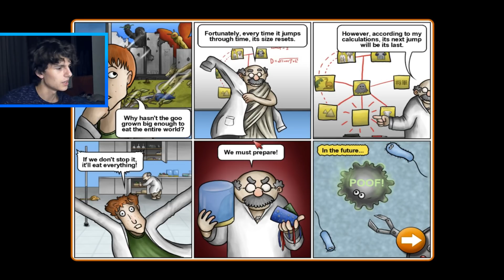JAK CHUTNÁ JAPONSKO? | Tasty Planet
🎵 POUŽITÁ HUDBA

1. Redd.it reakce

✊🏿 Naskle!